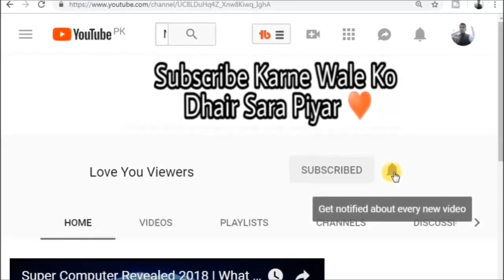jounalist ahmad noorani second wife - journalist ahmad noorani second marriage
journalist ahmad noorani second marriage
geo news famous journalist ahmad noorani got 2nd married with ambreen.She is related with news channel also. Journalist ahmad noorani first wife and family reaction on ahmad noorani was very sad and they were unhappy.

جنگ جیو کے معروف صحافی احمد نورانی نے بھی دوسری شادی کرلی، دلہن کون ہے؟ تصاویر سامنے آگئیں

Warfare journalist Ahmed Noorani also married another, who is the bride? Pictures come up
لاہور (ڈیلی پاکستان آن لائن) بالی ووڈ میں شادیوں کا سیزن عروج پر چل رہا ہے تو پاکستان کی صحافت میں دوسری شادی کا سیزن شروع ہوگیا ہے۔ پہلے ڈاکٹر عامر لیاقت حسین نے خود سے آدھی عمر کی لڑکی سے دوسری شادی کی اور اب جنگ جیو گروپ سے وابستہ تحقیقاتی صحافی احمد نورانی نے بھی دوسری شادی کرلی۔

LAHORE (Daily Pakistan Online) The marriage season is being played on Bollywood, so Pakistan's second season has started a season of celebration. Earlier Dr. Aamir Liaqat Hussain married himself to the second-born girl, and now the investigative journalist related to the Jet Group, Ahmed Nurani also married another.
احمد نورانی نے دوسری شادی لاہور میں کی ہے جہاں ان کی دعوت ولیمہ کی تصاویر بھی سامنے آگئی ہیں۔ احمد نورانی کی شادی نوائے وقت گروپ سے وابستہ خاتون صحافی امبرین فاطمہ سے ہوئی ہے ۔دونوں کا نکاح کچھ ماہ پہلے ہی ہوگیا تھا تاہم رخصتی اب ہوئی ہے

Ahmed Noorani has married another marriage in Lahore, where his invitation was taken from Williams's photographs. Ahmed Noorani's marriage has been taken from a female journalist Amberin Fatima, a female journalist from the Nova-time group. Their marriage has been just a few months ago, but the holiday is now
تحقیقاتی صحافت میں نمایاں نام رکھنے والے احمد نورانی کی دوسری اہلیہ لاہور میں ہی رہیں گی، جب کہ ان کی پہلی اہلیہ اور بچے اسلام آباد میں ہی

Ahmed Noorani's second wife, who is a prominent name in the research journal, will remain in Lahore, when his first wife and child are in Islamabad.
خیال رہے کہ اس سے قبل تحریک انصاف کے رکن قومی اسمبلی اور اینکر پرسن عامر لیاقت حسین بھی گزشتہ ہفتے دوسری شادی کرچکے ہیں۔ انہوں نے 24 سالہ طوبیٰ انور سے دوسری شادی کی ہے

Earlier, before the National Assembly of the Tehreek-e-Insaf and Anak Parsan, Amir Liaqat Hussein, had also married another week last week. He married another 24 year old Toby Anwar